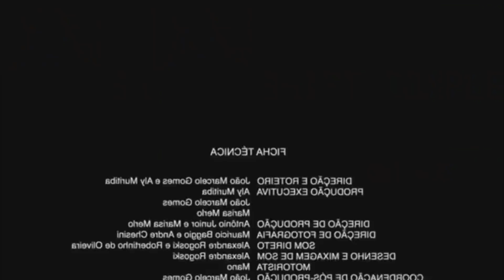QUASE DESISTI DESSE JOGO!! QUEM É ESSE YOUTUBER? - FINAL HOURS - MRGUINAS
Sério mesmo, quase desisti desse jogo! É muito tenso! Muitos youtubers lá... quem são? Deixa no comentário!

MORTE AOS SAPOS!